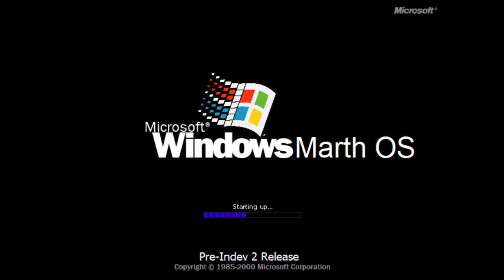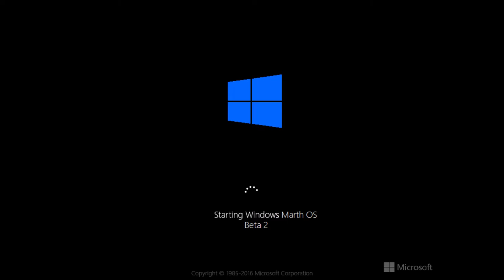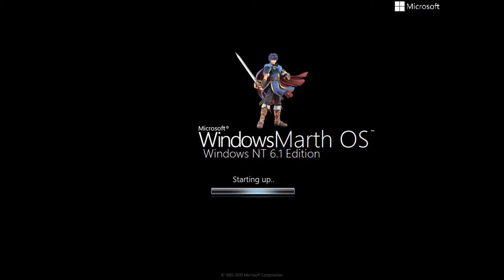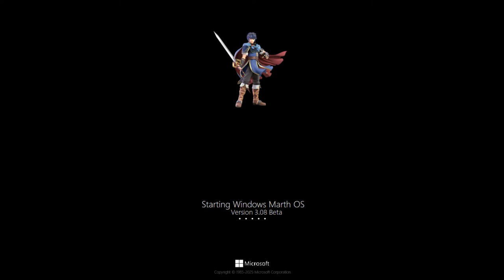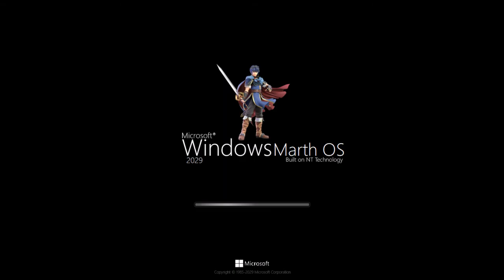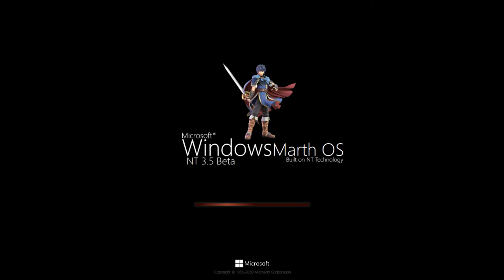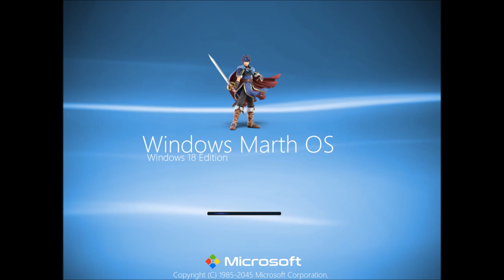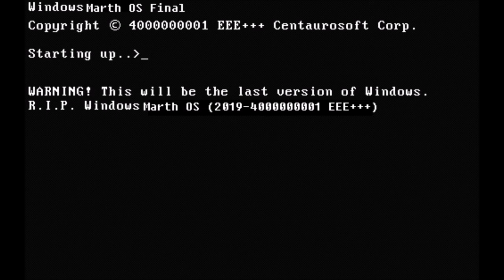Windows Marth OS History (1994-4000000001 EEE+++)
Nouveauté 2019